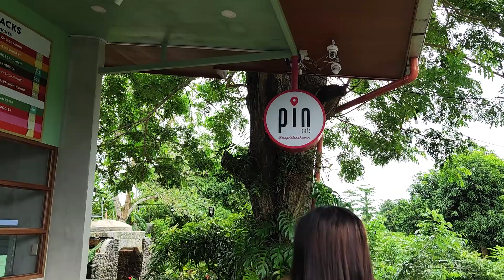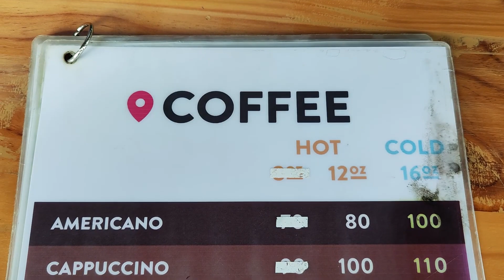PIN CAFE (Bagong Food Trip at Galaan) sa NAGA CITY